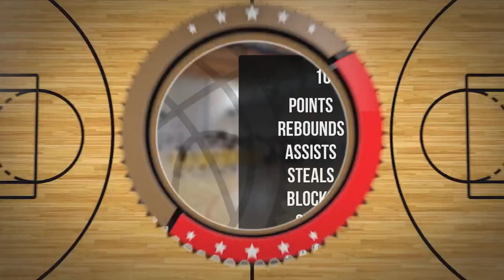Cezary Marcinkowski Player Mixtape DC105 Września 2024